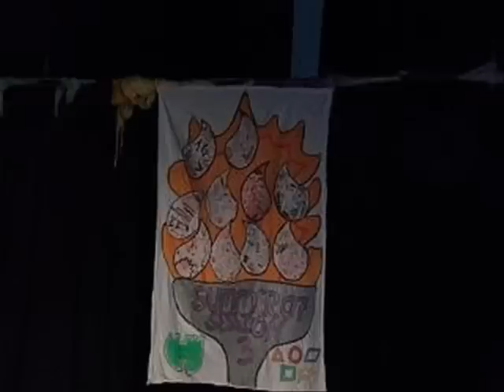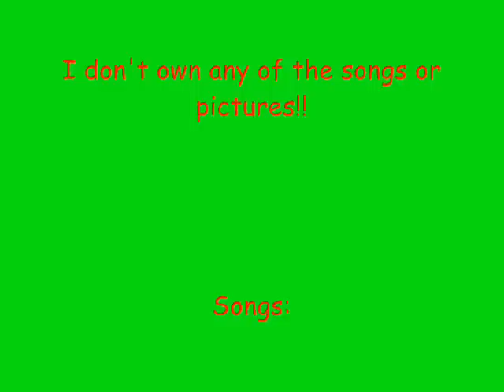Barretstown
This is a slideshow of pictures from Barretstown.

Barretstown is amazing and this is a tiny trip into the camp.